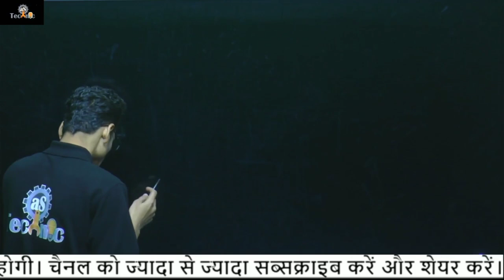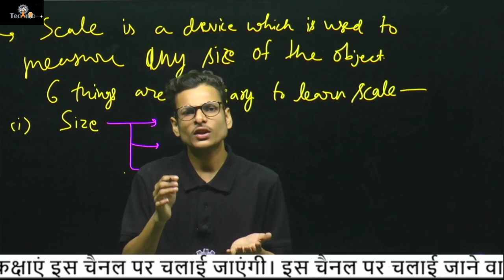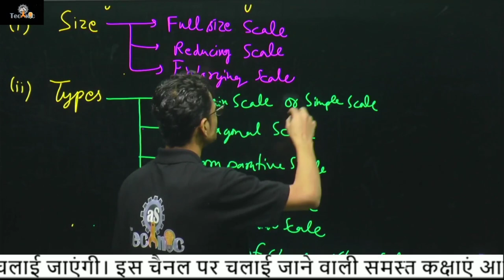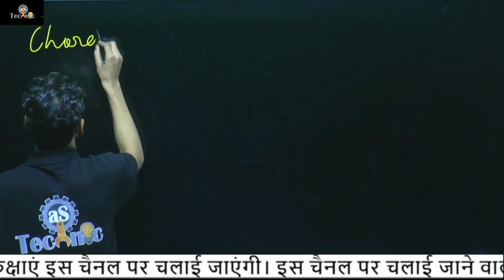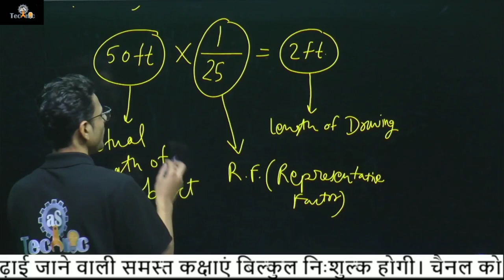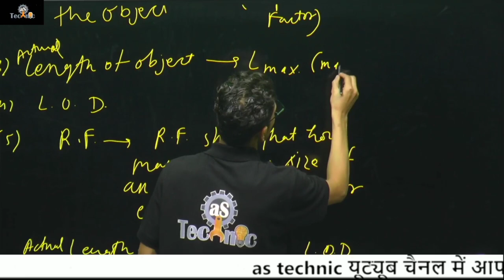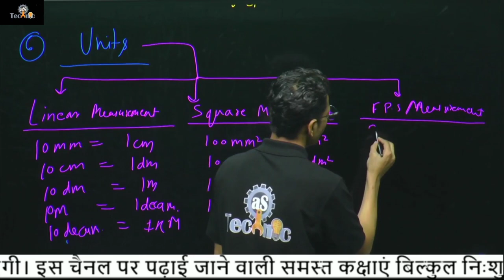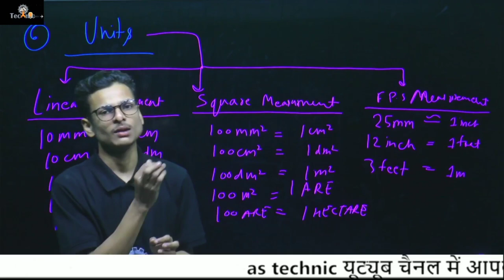scale || Engeeniring drawing || 1st Semester